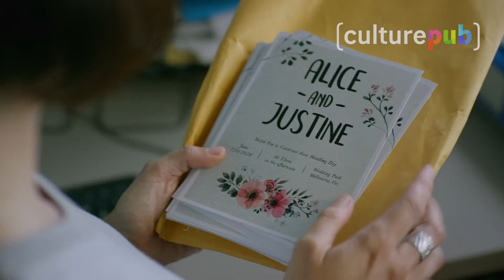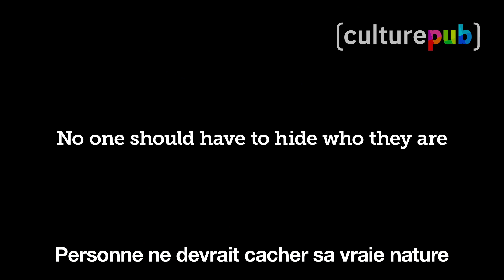Discrimination au travail - Et si on en riait (un peu) ?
Quand les préjugés et les inégalités dans le monde du travail sont pointés du doigt avec humour.